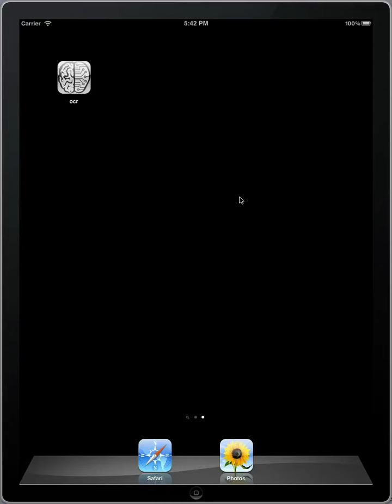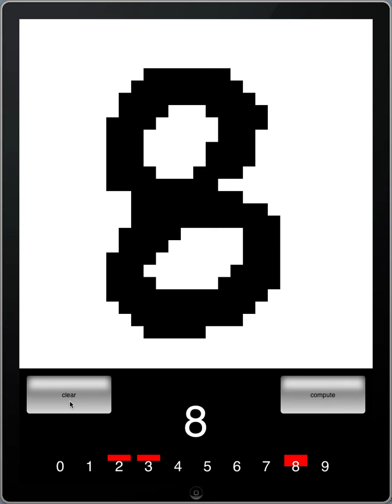OCR iPad movie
demonstration of optical character recognition using evolved Markov Brains